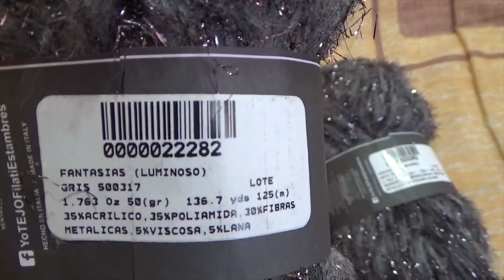Bufanda Mil Usos/Principiantes a Crochet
*COMPRAS EN MÉXICO

*COMPRAS EN EUA
KNITCRATE

DISEÑO: Angie C